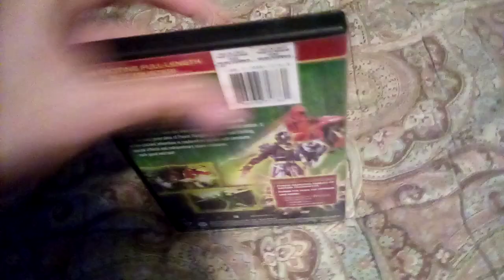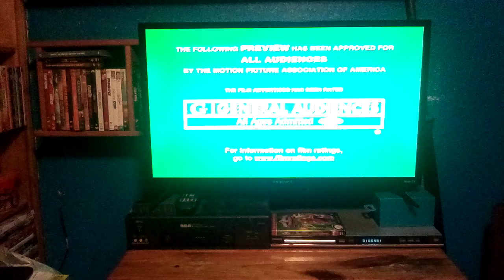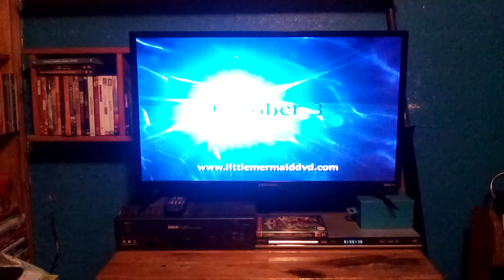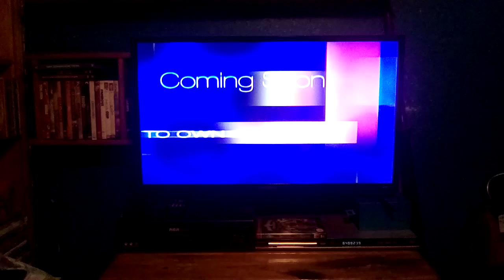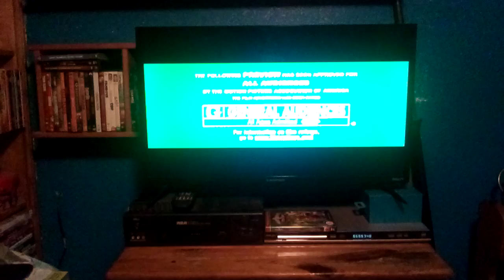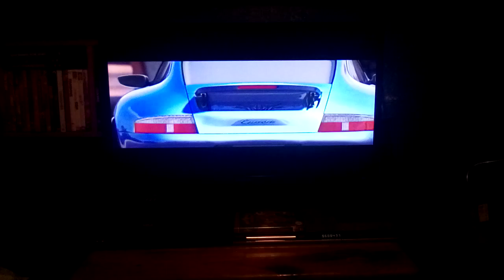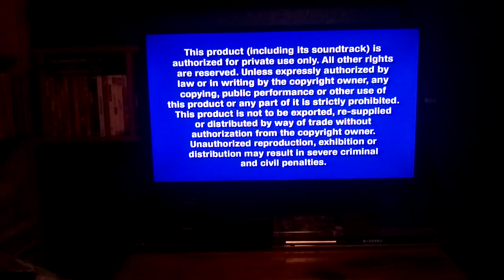Opening To Power Rangers Mystic Force Dark Wish 2006 DVD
Distributor: Buena Vista Home Entertainment

Here's The Order:
1.Buena Vista Home Entertainment Logo
2.The Little Mermaid Platinum Edition Trailer
3.Coming Soon To Theaters Screen
4.Meet The Robinsons Trailer
5.Coming Soon To Own On DVD Screen
6.Wendy Wu Homecoming Warrior Trailer
7.Cars Trailer
8.DVD Menu
9.FBI Anti-Piracy Warning Screens
That's All.